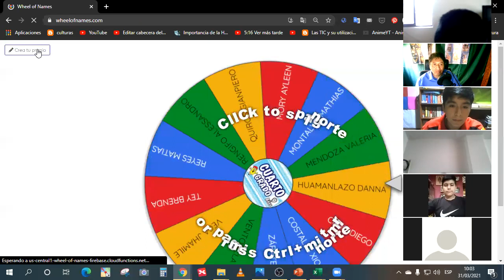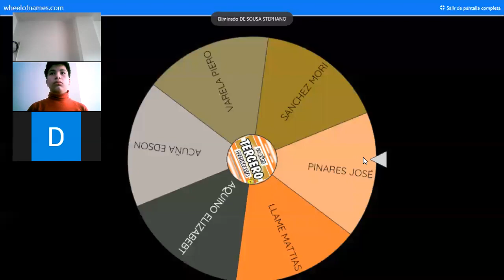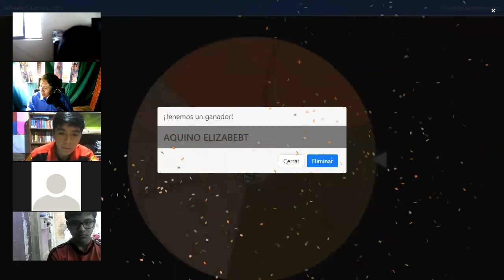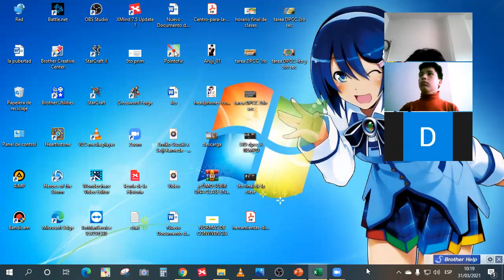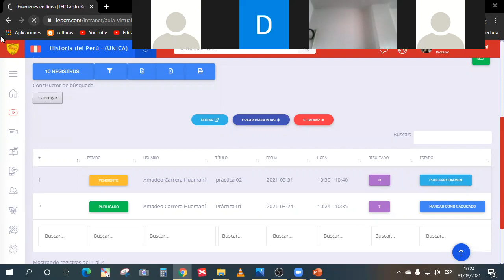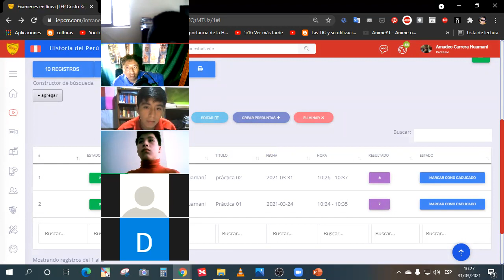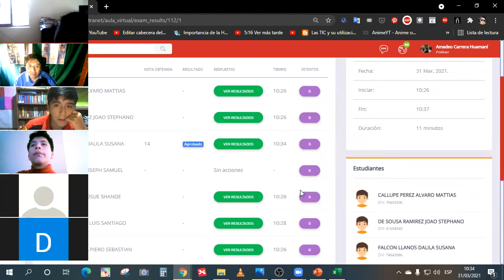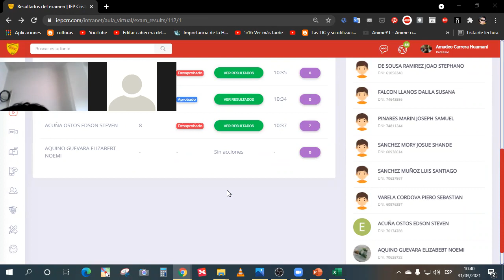Orales y Práctica de 3ro sec HP